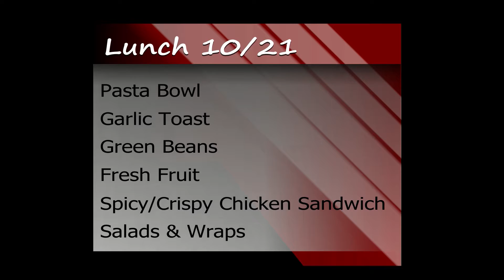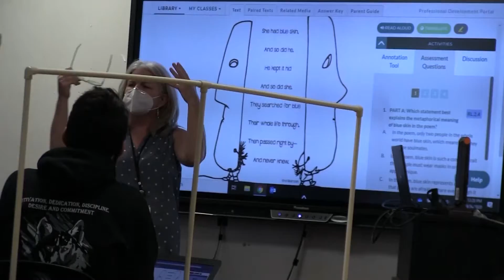WakeUp Wolfpack 10-21